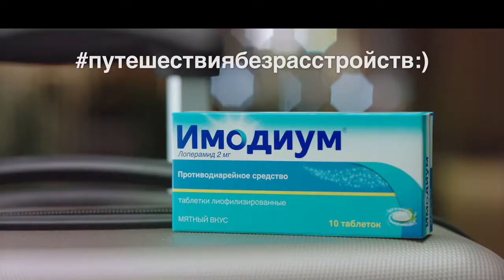Рекламный ролик средства Имодиум с Машей Иваковой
Рекламная кампания противодиарейного средства с ведущей Марией Иваковой набрала 22 миллиона просмотров в сети.